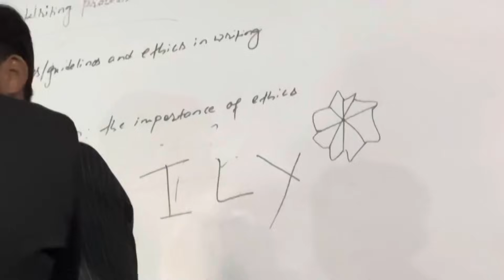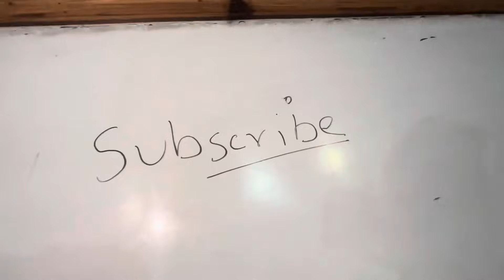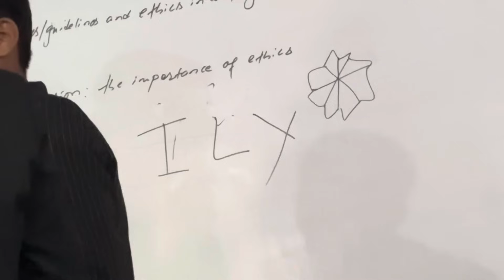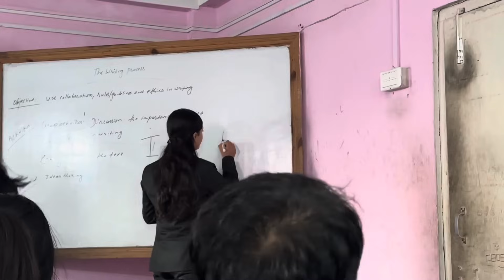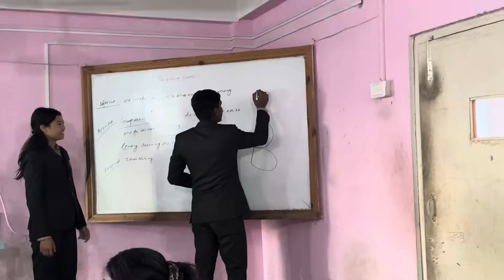College maa Good Friday ko din Yesto samma vayo🤣🔥🔥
Hey Guys!!

I hope you really enjoy my video.

Love you all guys❤️stay tune for next video▶️